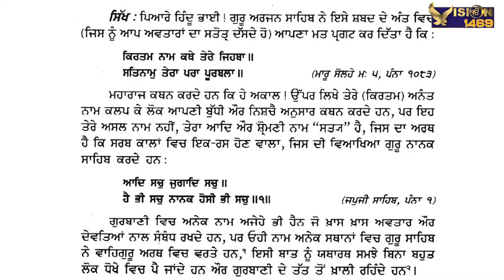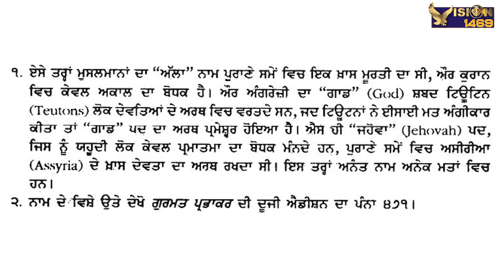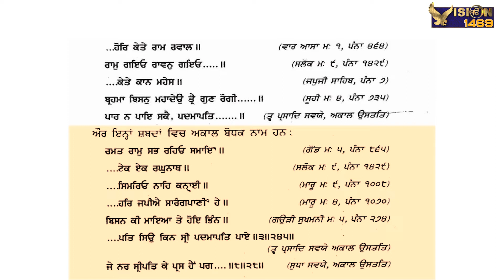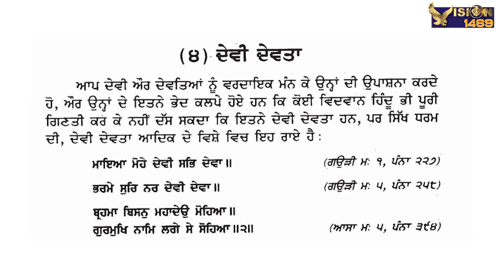Epi-18 | Hum Hindu Nahi | Gurbani ਵਿੱਚ ਆਏ Ram ਸ਼ਬਦ ਸੰਬੰਧੀ ਭੁਲੇਖਾ | Gurbani ਨੂੰ ਜਾਨਣ ਲਈ ਜ਼ਰੂਰੀ ਹੈ ਮਿਹਨਤ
ਇਹ ਓਹੀ ਵੀਜ਼ਨ ਹੇ ਜੋ ਸਾਨੂੰ ਸਿਖਾਉਂਦਾ ਹੈ  ਕਿ :
ਇਹ ਇੱਕ ਨਿਰੋਲ ਸਿੱਖੀ ਨਾਲ ਸਬੰਧਤ ਚੈਨਲ ਹੈ .  ਇਸ  ਚੈਨਲ ਨੂੰ ਲਾਇਕ, ਸ਼ੇਅਰ ਤੇ ਸਬਸਕ੍ਰਾਇਬ ਕਰੋ ਜੀ।